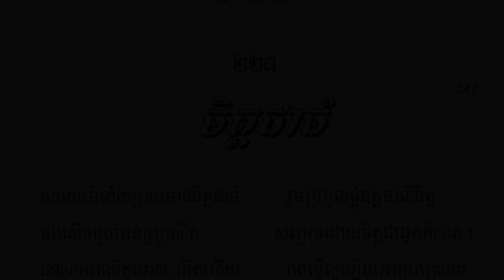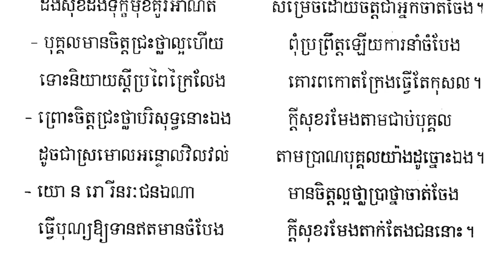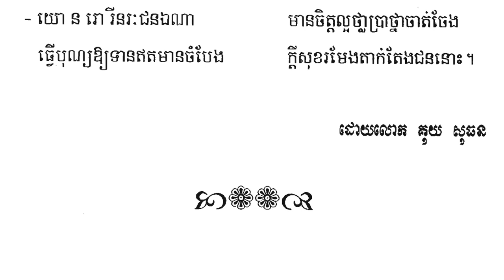កំណាព្យខ្មែរ (ចិត្តជាធំ, ចិត្តជាប្រធាន) / Khmer Poetry, Big heart, Mind as President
សូមស្វាគមន៍ទស្សនិកជនទាំងអស់ដែលចូលមកទស្សនាឆានែលព្រះធម៌ខ្មែរ។ ខ្ញុំសូមថ្លែងអំណរគុណយ៉ាងជ្រាលជ្រៅដែលបានចូលមកទស្សនានិងគាំទ្រ ជូនពរមានសុខភាពល្អជានិរន្តរតរាងទៅ
Listen more Grow Intellectual _ ស្តាប់ច្រើន ចម្រើនបញ្ញា